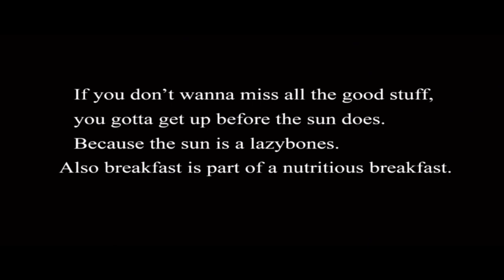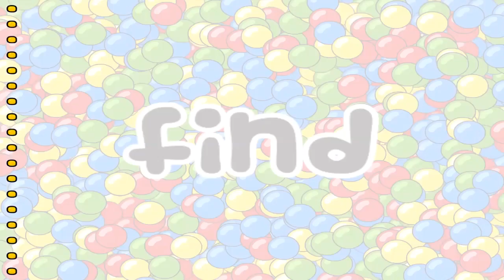Cartoon Network: Clarence´s Amazing Day Out! - for KIDS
Fun for kids, trusted by parents,